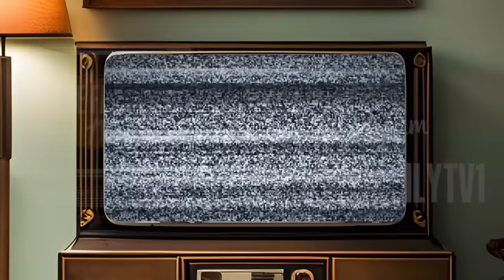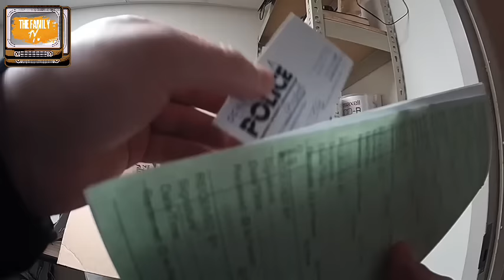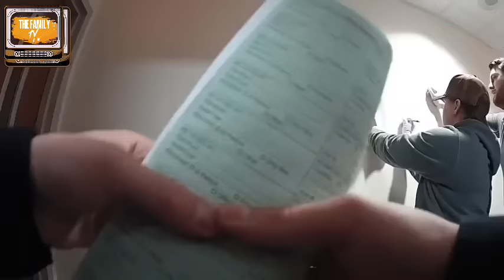TAG YOU IT: FL Man Almost Got Away With Murd*r! The Dark Side of Online Dating! PART1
PART 2

Tagged & Caught: FL Man Almost Got Away With Murd*r! The Dark Side of Online Dating! PART2